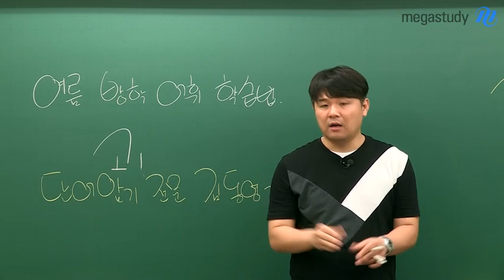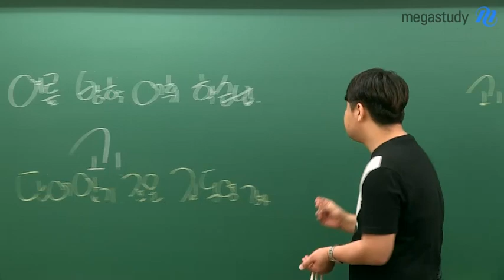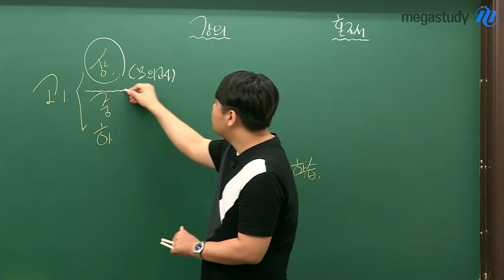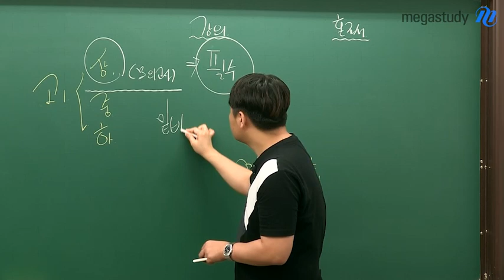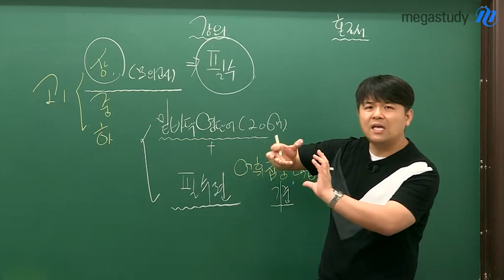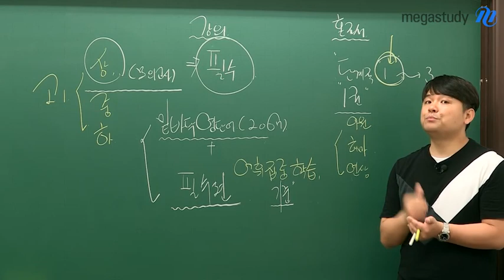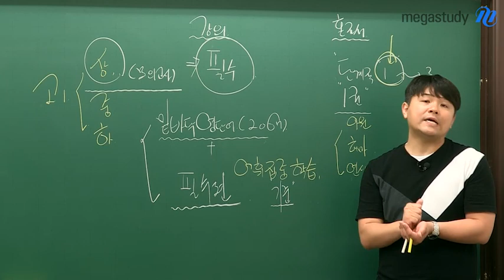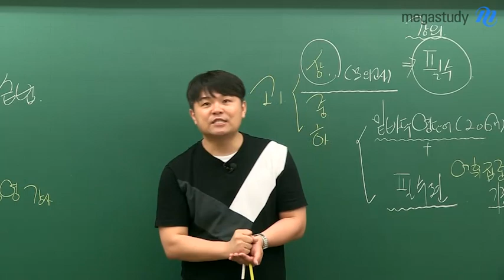[메가스터디] 영어 김동영쌤 - 고1을 위한 여름방학 어휘 학습법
단어 암기 전문 강사
김동영 선생님의 고1을 위한 어휘 학습법!

고1 학생들은 어휘 학습을 치열하게 해본 적이 없을 것입니다.
여름방학,
본인에게 맞는 어휘 학습법을 찾고,
이제는 어휘 집중학습해야 할 때입니다.

빠르고 쉬운 암기! 김동여 선생님이 궁금하다면?